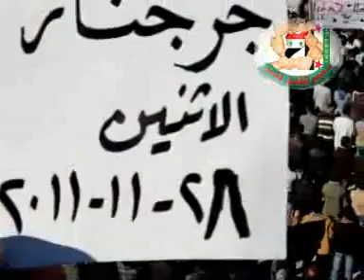مظاهرة ضخمة في جرجناز ضد بشار الأسد اليوم الأثنين